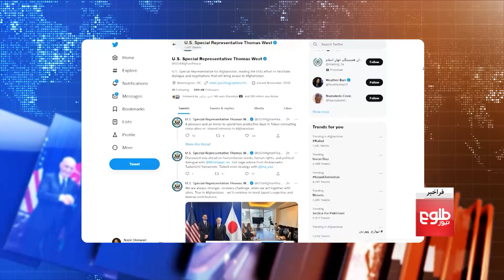FARAKHABAR - Thomas West’s trip to Japan Discussed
In a meeting with Japanese officials, Thomas West, the US special envoy for Afghanistan, underlined the importance of political talks in Afghanistan.

In this program, Sebghat Sepehr discusses the topic with the following guests:
- Sayed Moqdam Amin, political expert
- Mohammad Naeem, spokesman of the Islamic Emirate office in Qatar

توماس وست نماینده ویژه امریکا، در دیدار با مقام‌های جاپانی، بر اهمیت گفت‌وگوهای سیاسی در افغانستان تاکید ورزیده است.
صبغت سپهر این موضوع را با این مهمانان بحث کرده‌است:
-  سید مقدم آمین، آگاه مسایل سیاسی
- محمد نعیم، سخنگوی دفتر سیاسی امارت در دوحه